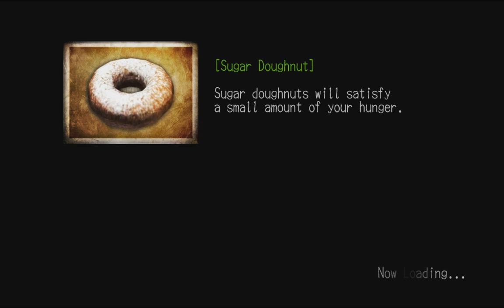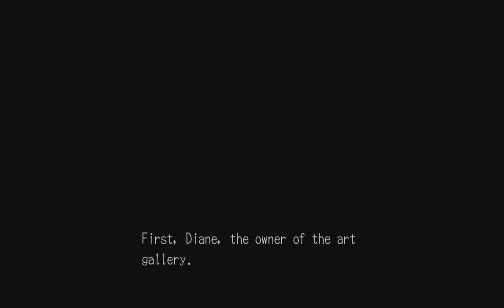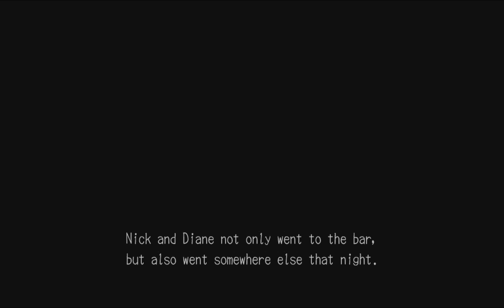Let's Play Deadly Premonition (part 24 - The Shower Contraption [blind])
We investigate THE SHOWER which proves the ineptitude of those around us and then follow the clues...